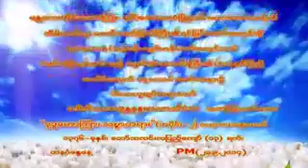(၂) ဗုဒ္ဓဟောကြား သစ္စာတရား ပါချုပ်ဆရာတော်ကြီး